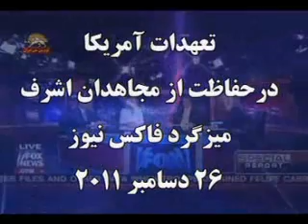ميزگرد فاكس نيوز